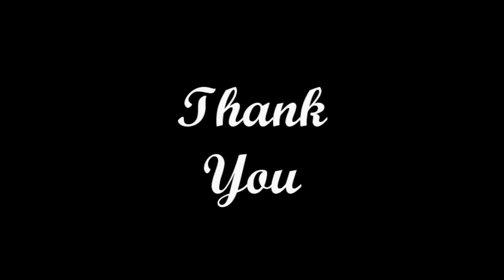John White Alcoholic Documentary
This is a health video presentation we did. K bye